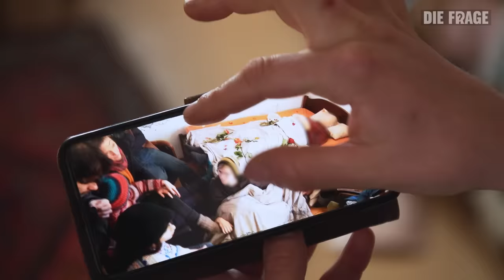Tragischer Tod: Mein Partner ist verbrannt | Was passiert nach dem Tod mit uns? #4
“Mein Partner ist gestorben” - Innerhalb von einem halben Jahr hat Nora zwei geliebte Menschen verloren: Ihren Vater und ihren Partner. Nachdem ihr Vater überraschend verstorben ist, ist ihr Partner in ihrem gemeinsamen Haus verbrannt. Wie ist das, wenn man mit solchen Schicksalsschlägen klarkommen muss? Gibt es einen richtigen Umgang mit dem Tod? Und wie schafft man es, den Tod zu verarbeiten, wenn man sich nicht richtig verabschieden kann?

Darüber spricht Nora mit Frank. Außerdem erzählt sie von den schönen Momenten in der schwierigen Zeit und öffnet mit Frank eine Kiste, die sie seit einem Jahr nicht mehr angerührt hat. In der Kiste befinden sich Erinnerungsstücke an ihren Partner Josh, der vor knapp zwei Jahren bei einem Hausbrand ums Leben kam.

Bis zum Tod ihres Vaters hat Nora das Thema Tod eher vor sich hergeschoben, umso härter hat es sie getroffen. Geholfen haben ihr Dokumentationen von Betroffenen in ähnlichen Situationen, aber auch der Rückhalt ihrer Familie und von Anfang an regelmäßige Gespräche mit einer Therapeutin.

Was passiert mit uns, wenn ein geliebter Mensch stirbt? Wie geht man mit dem Tod im nächsten Umfeld um – vor allem ganz plötzlichem Tod? Das besprechen Frank und Nora im Video.

Wenn es euch mit dem Thema “Umgang mit dem Tod” nicht gut geht, dann sprecht unbedingt darüber oder holt euch Unterstützung. Das könnt ihr unter anderem hier machen:
Telefonische Psychotherapie-Vermittlung: 116 117

Reporter: Frank Seibert
Autorin: Samira Schütz
Kamera: Luis Trautmann
Schnitt: Markus Valley, Axel Fischer-Neuschwander
Community: Jan Rothe
Redaktion: Teresa Fries

00:00 Einleitung
00:35 Die gemeinsame Zeit vor dem Tod
02:21 Umgang mit dem Tod des eigenen Vaters
06:46 Der Trauerprozess
08:37 Das letzte Gespräch vor dem Unglück
12:49 Noras Reaktion auf den Tod ihres Partners
15:02 Trauerphase: Zeit nach dem Tod des Partners
17:15 Abschied nehmen vom Verstorbenen
19:20 Was passiert mit uns nach dem Tod?
19:52 Therapeutische Hilfe
20:46 Umgang mit Erinnerungen nach dem Tod des Partners
24:02 Abspann

Das ist Die Frage:

Mein Team und mich interessieren Fragen, die direkt etwas mit unserem Leben zu tun haben, aber auch Themen, die uns allen wichtig sind und oft nur oberflächlich diskutiert werden.
Wir suchen Antworten auf diese Fragen, Woche für Woche – offen, ehrlich und unabhängig. Dafür treffen wir keine Experten, sondern sind dabei: auf dem Schlachthof, auf der Swinger-Party, beim Missionieren in der Fußgängerzone.

YEAH! Wir gehören auch zu funk. Schaut da mal rein